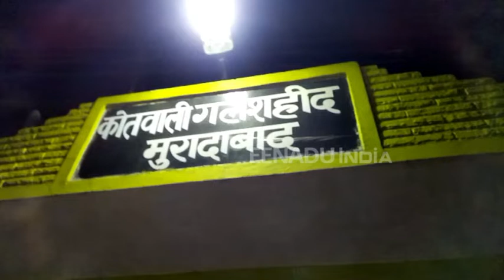मुरादाबाद: शादी में शामिल होने पहुंचा था हिस्ट्रीशीटर, पुलिस ने दबोचा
मुरादाबाद: जनपद के गलशहीद थाना क्षेत्र में रविवार की रात उस वक्त हंगामा हो गया, जब एक शादी समारोह में शामिल होने पहुंचे फरार हिस्ट्रीशीटर बदमाश को पुलिस ने गिरफ्तार कर लिया. पुलिस के गिरफ्तारी करने से नाराज हिस्ट्रीशीटर के परिवार की महिलाओं ने थाने का घेराव कर हंगामा शुरू कर दिया. तब पुलिस ने लाठियां फटकार कर सबको दौड़ा दिया.